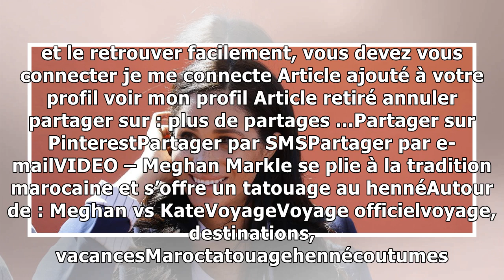news24/2/2019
Meghan Markle s'est pliée aux traditions locales, en se faisant tatouer la main au henné, lors d'un voyage officiel de trois jours au Maroc. Retrouvant Harry après son escale à New-York avec ses amies...